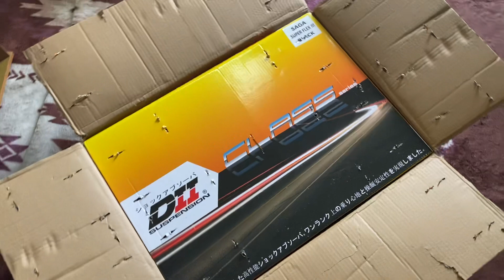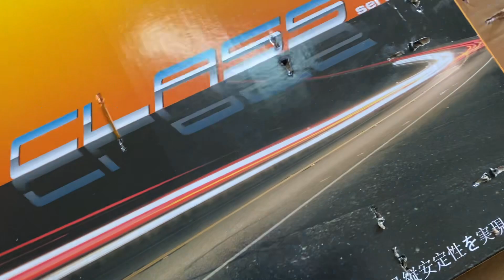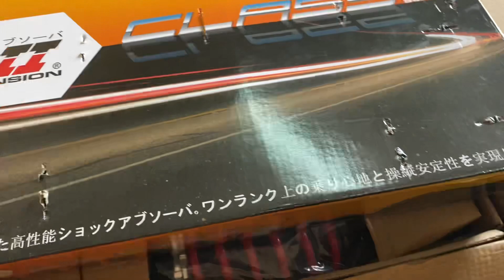UNBOXING ABSORBER ADJUSTABLE DII (Serviceable)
Saya bagi link Shopee kat sini